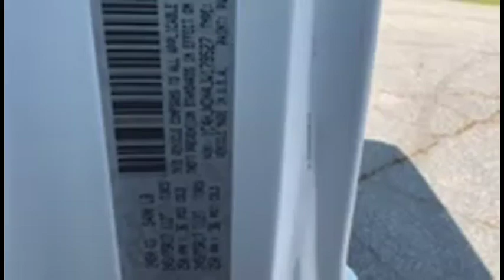2018 JEEP WRANGLER For Sale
2018 JEEP WRANGLER UNLIMITED SPORT
SOLD AS IS
UNIT RUNS AND DRIVES
JEEP 2.0L GASOLINE ENGINE
AUTOMATIC TRANSMISSION
5,400 GVWR
77,998 MILES
UNIT LOCATED IN HARMONY, NC